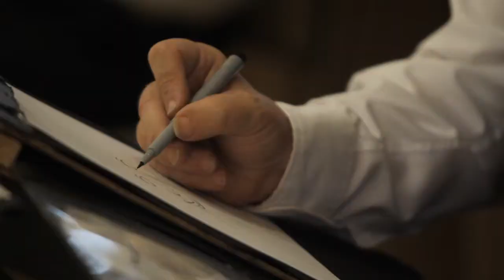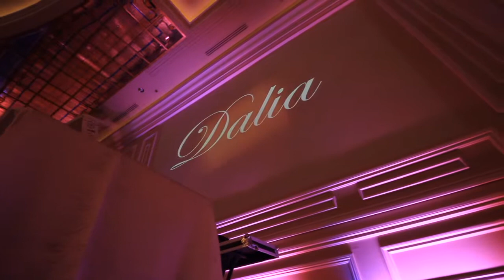Dalia's Hot Pink Bat Mitzvah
.Sorry

Beautiful hot pink bat mitzvah took place at Taglyan Complex in Hollywood. Highlights included round dance floor, ballerina center pieces from flowers and a hot pink carpet! Video by Echo Production, Event Design and Coordination by Event Pros LA / Adee Drory